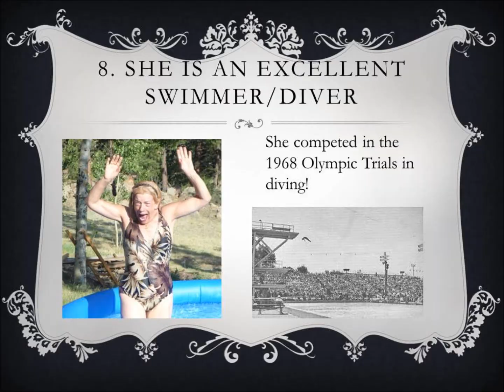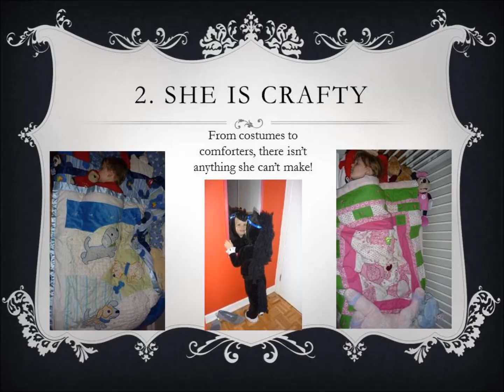The Top 10 Reasons to wish Margie Kahat a Happy Birthday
My mom is having a birthday today-August 18th. My sister, myself  and our kids wanted to wish her a very special HAPPY BIRTHDAY!!!